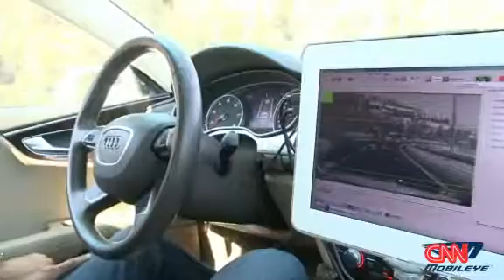Video: New leader emerges in driverless car tech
Israel has no history of automobile manufacture, but its world-leading high-tech sector means that Israeli companies are taking a leading role in designing the cars of the future. CNN's Oren Liebermann reports.